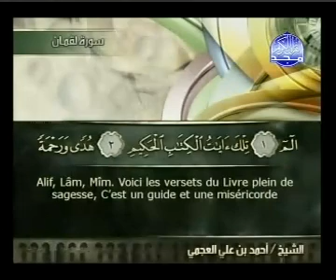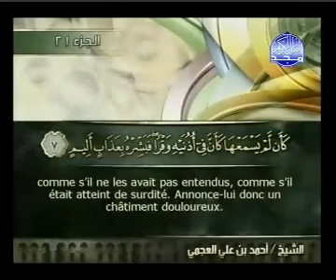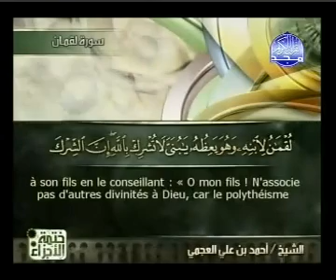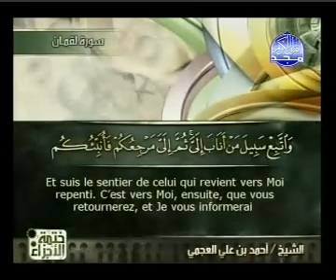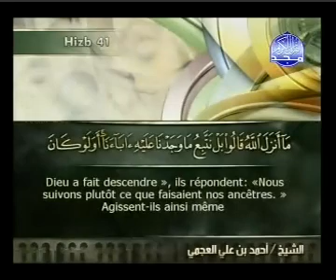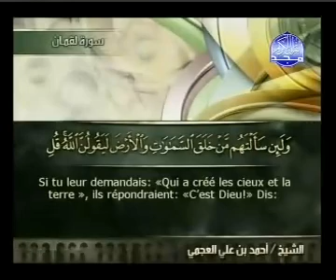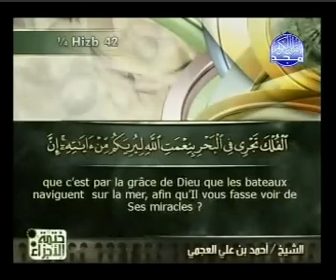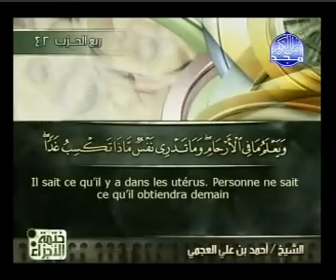Islam - Coran | Sourate 31 | LUQMAN (LUQMAN) | Arabe sous-titré Français/Arabe